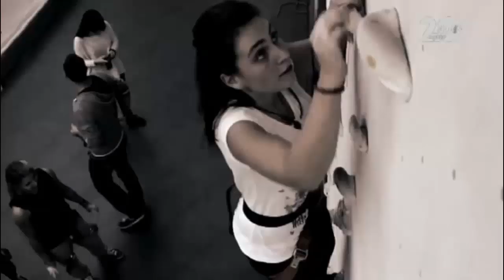Ivailo Penchev Walltopia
Миролюба Бенатова чрез NOVA TV представи една истина за Ивайло Пенчев - един българин, който не се посрами да се нарече българин пред Германия, Австрия, Швейцария, Франция, САЩ и разни други, който чрез къртовски труд постига успеха си, като казва: „. просякът цял живот живее с мисълта, че ако никой нему даде, то той ще загине! Нашето общество в момента е в позицията на просяка! Аз искам от просяшко общество, българите да се превърнат в общество на създатели!”
Благодаря ти Ивайло!